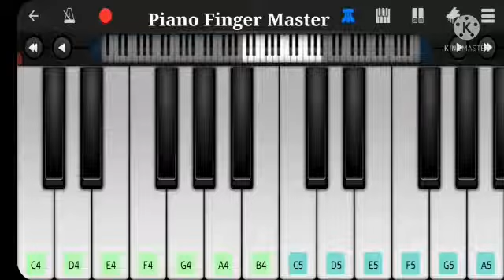Hoye Ishq Na Piano Version || Tadap || B Praak || Ahan Shetty , Tara Sutaria || New Song 2021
About This New Video-Hello guys, I am back with my another piano tutorial on hoye ishq na song.